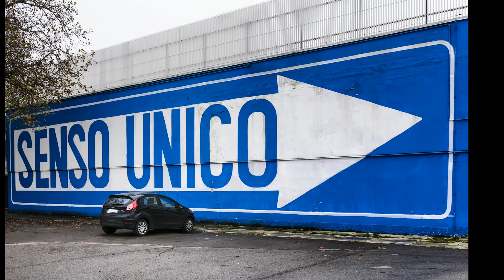One day in Modena